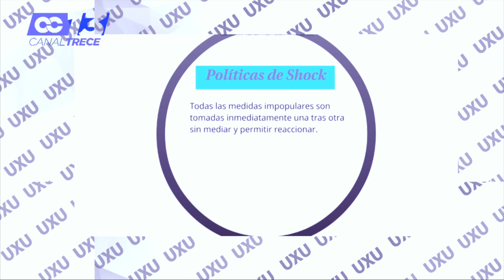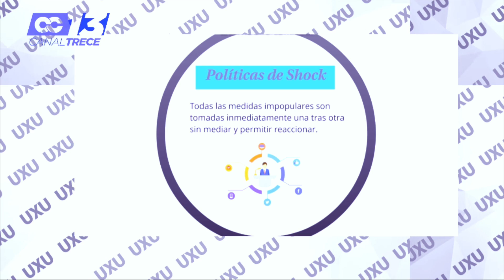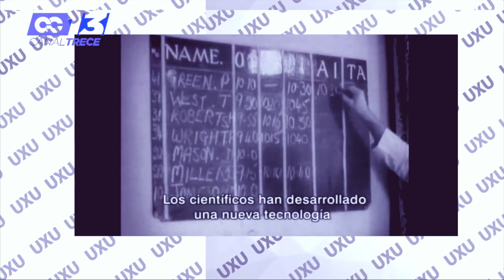«HABLEMOS DE LA DOCTRINA DEL SHOCK» KLEIN EXPONE ERICK XAVIER HUERTA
CAPÍTULO 205, ÚLTIMO BLOQUE-SÉPTIMA TEMPORADA: LA DOCTRINA DEL SHOCK RESUENA EN SIGLO XXI, RESUENA EN CADA PAÍS.  Opinión y Libertad» es una iniciativa de Erick Xavier Huerta con la firme convicción y misión de promover y defender la cultura e instituciones de una sociedad libre a través del diálogo para poder entender a México y al mundo.